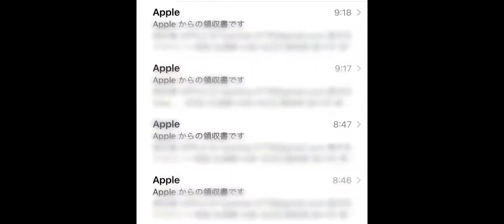【東方ロストワード ガチャ】キャラ1体に5万円課金できる秘訣とは？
僕はコンテンツビジネスに出会ったことで、
お金にも時間にも自由が手に入り、
課金も惜しまずにできるようになりました。

“コンテンツビジネス”について知りたい方は
LINE@にご登録ください。

【2000円の電子書籍無料プレゼント】